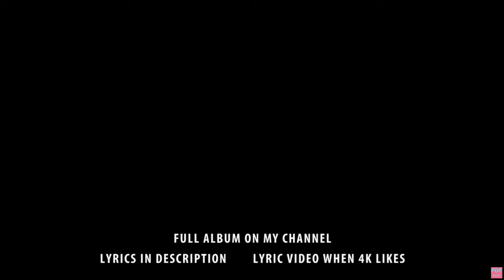The Lonely Island - Hey Ya Ho ft. Chris Redd [ Audio ]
The Lonely Island - Hey Ya Ho ( new album - Popstar )

The Lonely Island’s latest album serves as the official soundtrack to their new movie, “Popstar: Never Stop Never Stopping.”

Enjoy and Support your artist.
Original Song owned by The Lonely Island.

Lyrics:

Yeah, yeah, what

Rock hard, bitch disregard everything
Anything, anyone, everyone got a gun
[?] don't have to tell me shit
Rip out my dick and take a shit
Think I'm not a alien, fuck you trick
I just took a shit (I'm a motherfucking dick)
My grandmama [?] makes me see it
It makes me wanna make out with her and suck on her tits
But that's just me [?]
Rather fuck you cause your girlfriend is phony
[?] and giggly
Hehe-hehe-he [?]
Take me, take me where I live
Eat raw meat like the Indians did, bitch

Hey ya, hey ya, hey ya ho
Hey ya, hey ya, hey ya ho, fuck your ho
Hey ya, hey ya, hey ya ho, what's up bro

Not a god damn thing [?]
I'm the lawnmower man, only more perverted
If you ain't seen that flick then your head is hurting
Fuck your team and that horse you rode in on
Seriously the horse looks great
I wanna fuck right now
Your horse looks great so you better get down
Song was a hit even though I gave a shit when I wrote it